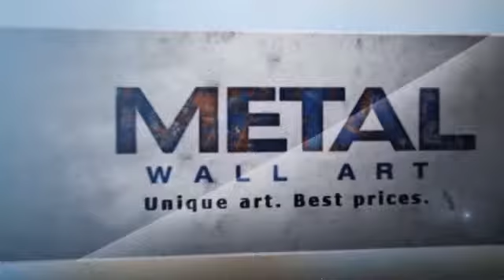Mind Games Abstract Metal Wall Sculpture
This Mind Games Abstract Metal Wall Sculpture is brought you - Unique art. Best prices.